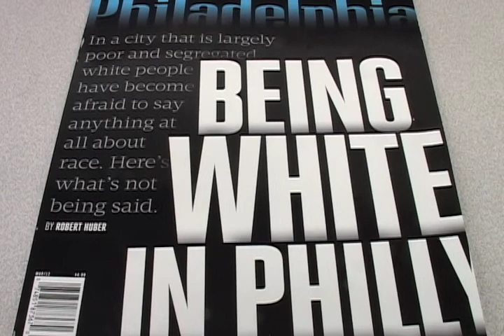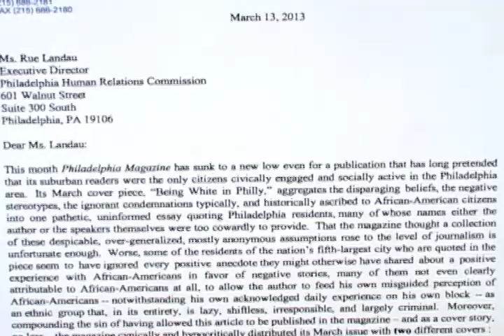Being White in Philly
Philadelphia Magazine's March 2013 front cover story is stirring controversy in Philadelphia. Forums discussing race relations have sprung up in response to the article "Being White in Philly." The National Constitution Center hosted a panel discussion Monday, March 18th.